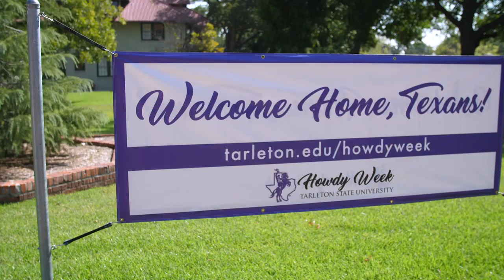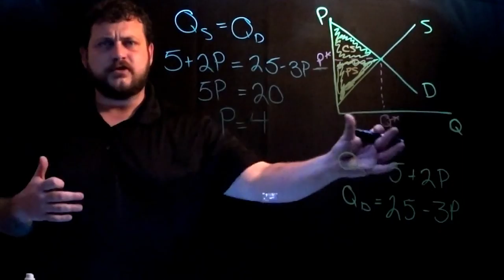We Miss You, Texans.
We miss you, Texans. Campus isn't the same without you. That's why we're making sure campus will be ready for your safe return this Fall.